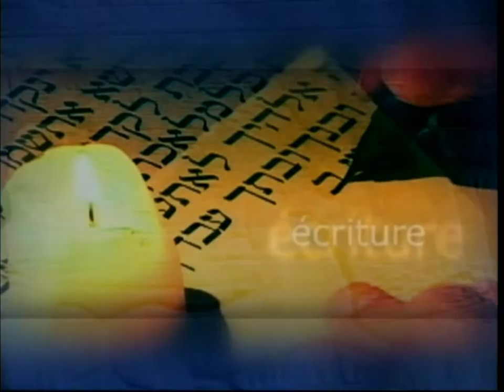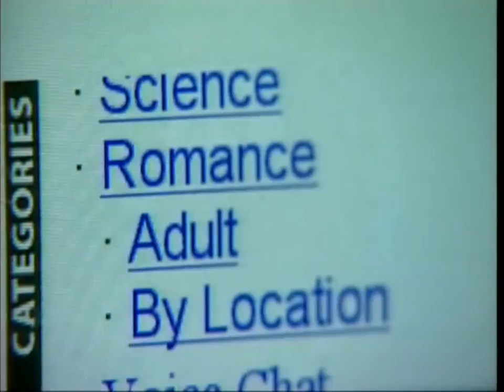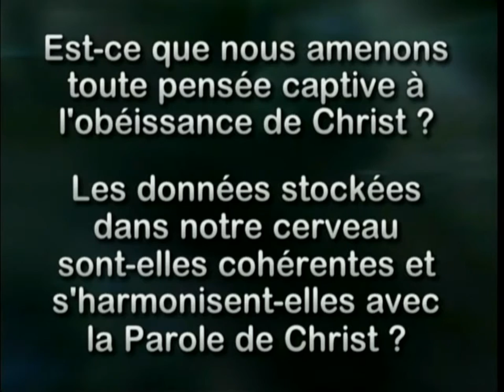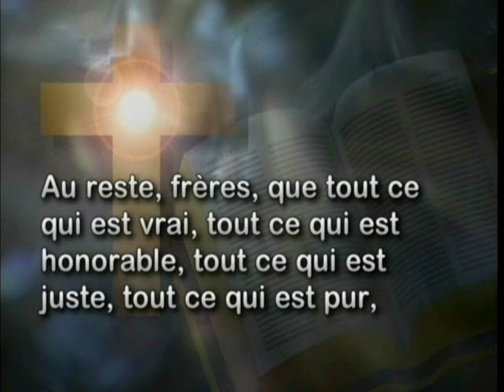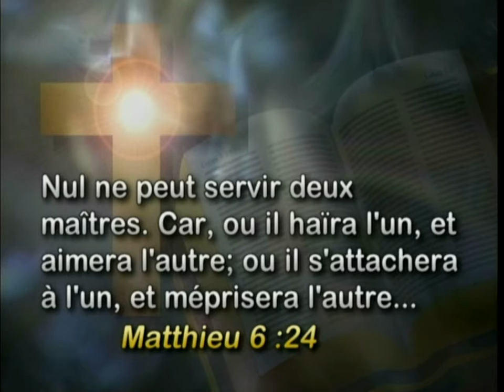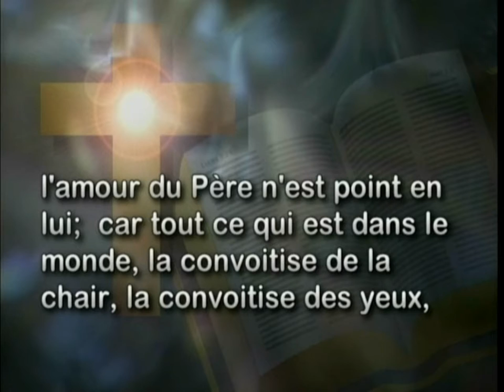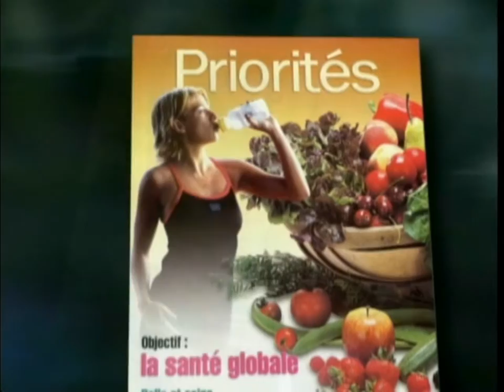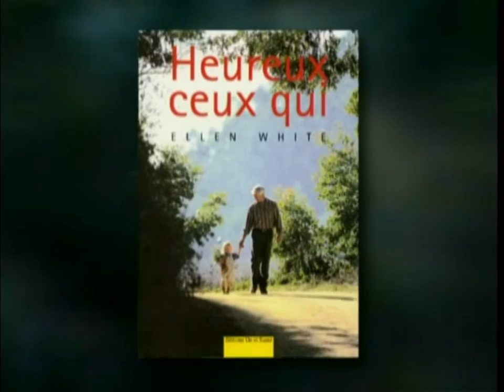391 - Gardiens des portes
Existe-t-il un logiciel pour évaluer à quel point nos pensées peuvent avoir été contaminées. Les données stockées dans notre cerveau sont-elles en harmonie avec la Parole de Dieu?